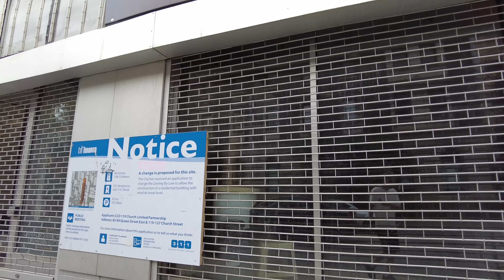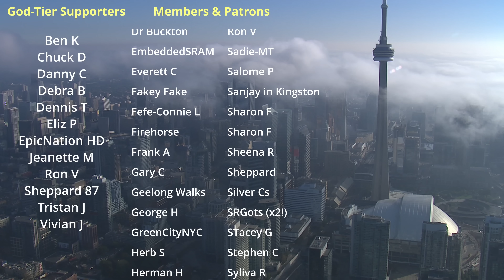Downtown East Side & Financial District | Toronto Walk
A downtown Toronto east side walk that finishes up in the Financial District.

0:01 - Eaton Centre
1:37 - Yonge & Dundas / Dundas Square
4:05 - East on Dundas Street East
10:00 - South on Jarvis Street
15:35 - West on Queen Street East
18:08 - South on Church Street
21:38 - East on Adelaide Street / St James Park
26:20 - West on Front Street East
29:00 - West on Wellington Street / Berczy Park
32:55 - North on Yonge Street
34:32 - West on King Street (Financial District)

Recorded in 4K at 60 FPS on Wednesday, July 12, 2023.